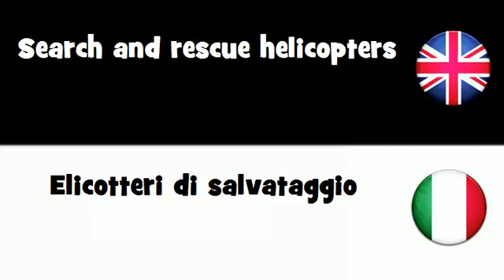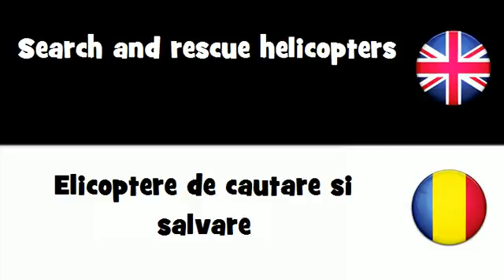SAY IT IN 20 LANGUAGES = Search and rescue helicopters